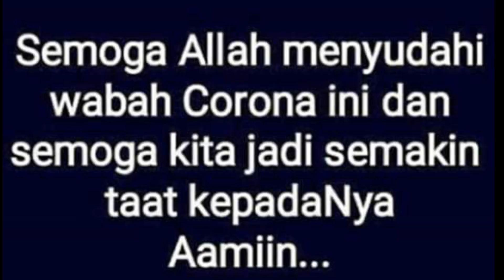POLSEK DATANG ACARA BUBAR